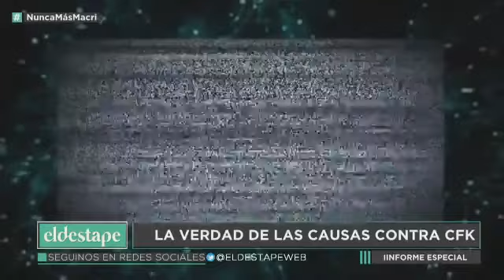"La ruta del dinero K" la fracasada operación del régimen corrupto macrista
Los medios cómplices del genocidio y del régimen corrupto macrista empezaron con la operación "La ruta del dinero K" surge a partir de las mentiras del operador macrista Jorge Lanata. La operación del cocainómano ex vedette del Maipo comenzó con una denuncia por cuentas ilegales en Seychelles.

Paradójicamente, en su viaje a Seychelles Lanata y Mariel Fitz Patrick fueron en busca de información a la empresa financiera Aldyne, donde también funciona Mossak Fonseca, una empresa con oficinas en Uruguay y Panamá, entre otros países, dedicada a armar sociedades anónimas.

La producción de Periodismo Para Todos decide ir a Panamá y buscar información en la sede de Mossak Fonseca, el bufete de abogados especialistas en offshores ilegales, donde se le descubrieron años más tarde más de 50 firmas ocultas e ilegales al Presidente Macri.